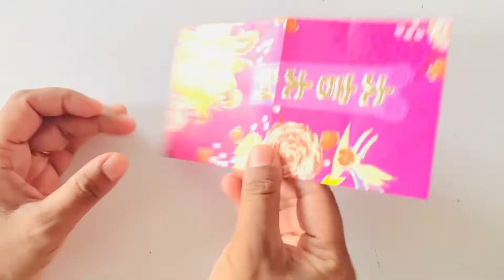Chinese New Year Decoration Ideas | Angpow Decor | Ang pow Basket | Red Packet Candy Basket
A super easy Ang paw basket